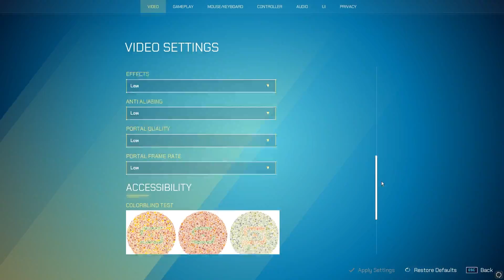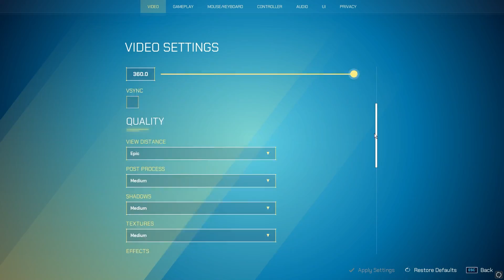Splitgate Benchmark - GTX 1660 Super + Ryzen 5 3600 - PC [M&K] [1080p 60fps]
Timestamps :

0:00 - Low Settings
1:47 - Medium Settings
3:18 - High Settings
4:31 - Epic Settings

PC Specs :

Operating System : Windows 10 (64-Bit)
Processor : AMD Ryzen 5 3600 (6 Cores, 12 Threads) CPU.
RAM : ADATA XPG Gammix D30 16GB (8x2) Dual Channel
Video Card : NVIDIA GeForce GTX 1660 Super OC 6GB (Gigabyte)
CPU Cooler : Cooler Master Hyper H410R RGB
PSU : Cooler Master MWE 550 80+ White
Cabinet : NZXT H510
Motherboard : ASRock B450 Steel Legend
HDD : Seagate BarraCuda 1 TB Internal (SATA 6 Gb/s 7200 RPM)
SSD : PNY CS900 240GB
Monitor : BenQ Mobiuz EX2510 @ 144 Hz
Keyboard : CosmicByte CB-GK-08
Mouse : Dragonwar ELE-G9 Thor
Headphone : Eksa E900